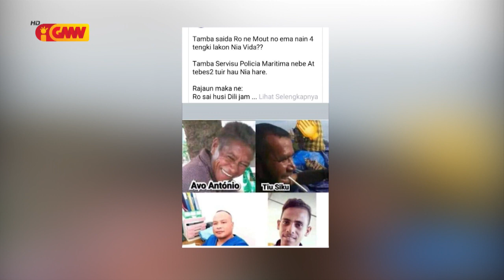UPM ho Komponente Naval lamenta ho kritika ne’ebe ema lansa iha media sosiál